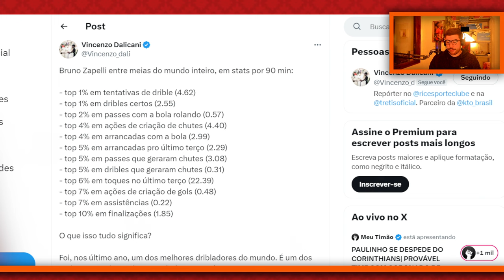Cinco argumentos que vão te provar que BRUNO ZAPELLI já é um DOS MELHORES CAMISA 10 DO BRASIL!